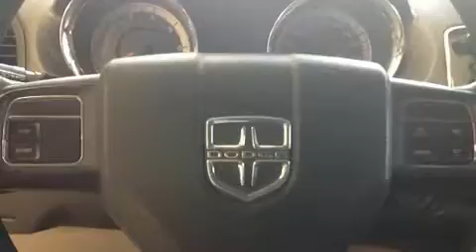2012 Dodge Grand Caravan in Joliette, QC J6E8S9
La Dodge Grand Caravan 2012. Sous le capot on retrouve un moteur 6 cylindres développant plus de 270 chevaux, ce qui vous offre une conduite dynamique et prévisible. Ce véhicule se distingue vraiment de ceux de la concurrence: des phares à extinction temporisée, un essuie-glace de lunette arrière, un ordinateur de bord, climatiseur avant bizone, colonne de direction télescopique, régulateur de vitesse, et l'ouverture automatique de la glace du conducteur. L'habitacle propose de nombreuses solutions de rangement qui sont le reflet d'un souci élevé du détail. Les passagers de la troisième rangée apprécieront de pouvoir incliner leur siège de façon à maximiser leur confort. Dodge a mis la sécurité des occupants au coeur de ses préoccupations avec les équipements suivants: coussins gonflables à l'avant, coussins gonflables latéraux à l'avant, système antipatinage, système d'assistance au freinage, appuis-tête avant anti-coup de fouet, la mise hors de fonction du système d'allumage, et freins à disque aux 4 roues avec antiblocage. Le dispositif de stabilité électronique gère automatiquement les systèmes du véhicule pour vous maintenir en ligne droite. Il n'y a qu'une chose qui nous satisfait: surpasser les attentes de chacun de nos clients. Passez nous voir ou appelez-nous pour obtenir plus d'information.